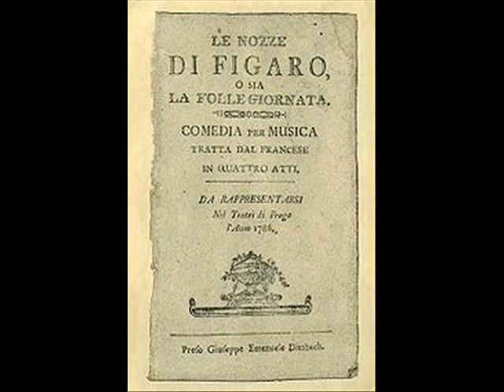Edith Mathis & Gundula Janowitz "Le Nozze di Figaro" Canzonetta Sull'aria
W A Mozart Le Nozze di Figaro Duettino " Canzonetta Sull'aria"
Edith Mathis - Susanna
Gundula Janowitz - La Contessa di Almaviva

Conductor: Karl Böhm
Orchestra: Der Deutschen Oper Berlin
Recording: Hamburg 1968

The action of The Marriage of Figaro is a continuation of the plot of The Barber of Seville several years later, and recounts a single "day of madness" (la folle giornata) in the palace of the Count Almaviva near Seville, Spain. Rosina is now the Countess; her husband, the Count (a scheming middle-aged baritone, rather than the romantic youthful tenor of Rossini's Barber) is seeking the favors of the Countess' maid and confidante, the young Susanna, who is about to wed her fiancé, Figaro, the Count's valet. In an effort to pursue his amorous designs towards Susanna, the Count keeps finding excuses not to perform the civil part of the wedding of his two servants, which is arranged for this very day. When the Count detects the interest of the adolescent page, Cherubino (a breeches role), in the Countess, he tries to get rid of Cherubino by giving him an officer's commission in his own regiment. Figaro, Susanna, and the Countess conspire to embarrass the Count and expose his scheming. Meanwhile Figaro has been caught up in a dispute with Bartolo and Marcellina, which ends when he is revealed to be their long lost, out-of-wedlock son. The Count and Don Bartolo are being aided by Don Basilio, the music teacher, who constantly intervenes spreading gossip. Evening comes and all find themselves in the palace gardens, among the pines under cover of the night, where a comic series of cases of mistaken identity and several misunderstandings, some intended and some not, result in the Count's humiliation and then forgiveness by the Countess.